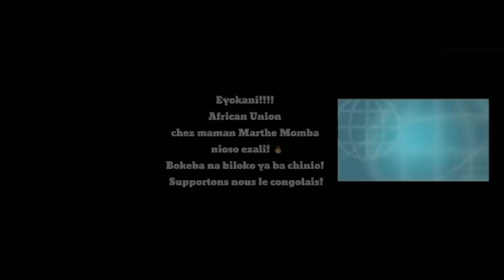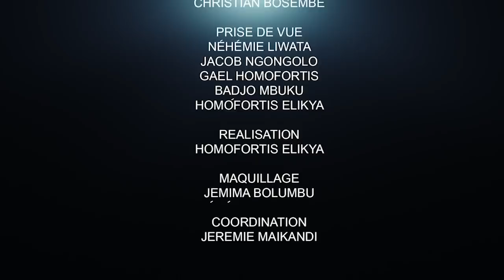CRITIK INFOS 27.03.21 CONFLIT INUTILE ENTRE KATUMBI ET FATSHI : GARD AUX TIREURS DE FICELLE.